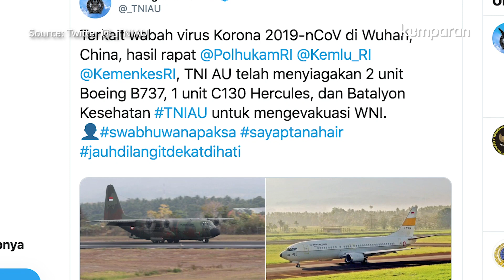TNI Siapkan 3 Pesawat untuk Evakuasi WNI di Wuhan, China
Pemerintah RI membuka kemungkinan bakal mengevakuasi WNI yang terisolasi di Wuhan, China. TNI AU menyiagakan 3 pesawat untuk evakuasi WNI di Wuhan. Nantinya, WNI itu akan dikarantina 28 hari di RSPI dr. Sulianti Saroso Jakarta. Sejauh ini 132 orang tewas karena terinfeksi virus corona.